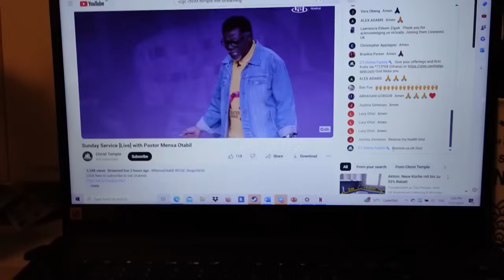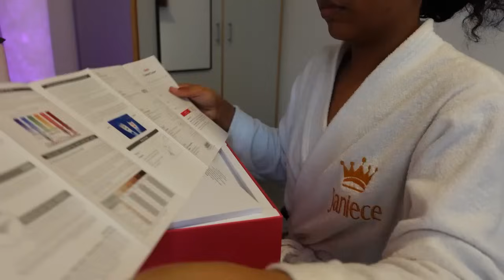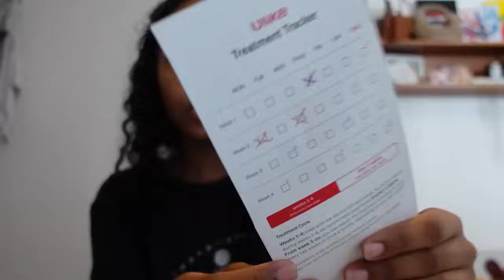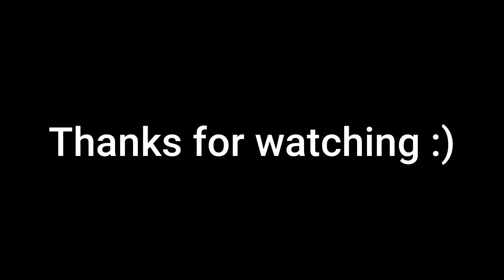Travel Prep + Selfcare Routine | Laser hair removal, Pack with me, Anaemia..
Heyyyyy Unicorns!

Here’s my travel prep for my vacation to the UK!🤭I hope you enjoy it!!
The new Ulike Sapphire Air 10 IPL hair removal device helps the preparation for my travel, saving time and money!

code: Emefa130
Ulike also offers a 90 day back money guarantee !

FAQ:
Name: Janiece
Age: 22
Race: German/Ghanaian
Location: currently in Germany
Filming: I use the Sony zv1 or my iphone 15 pro max to film.
Editing : Filmora